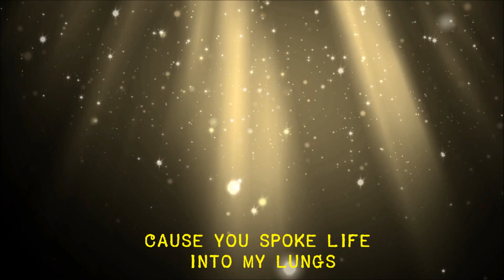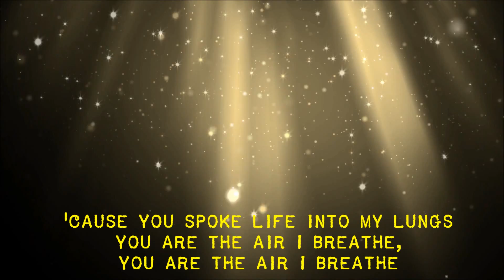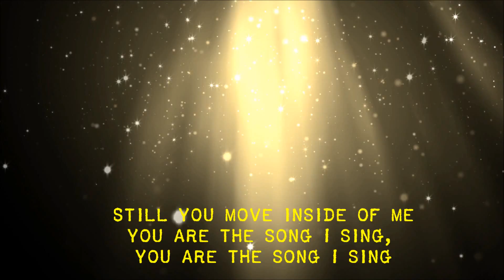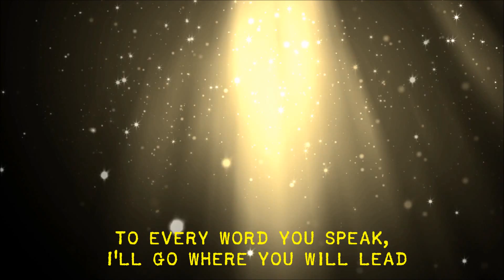Spirit Speaks by Know Hope Collective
I own no rights to this.  Made it for My bible study group.